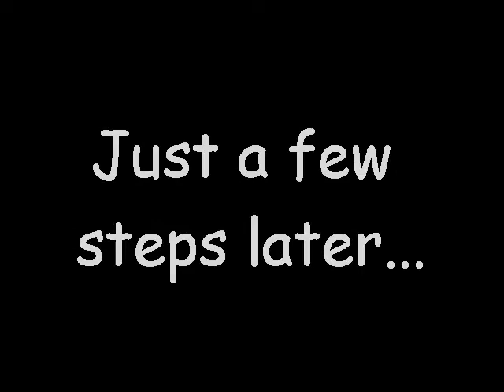Suikoden IV - Desmond and Flare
Drifting on a tiny boat in the middle of the ocean, getting picked up by a passing ship... something about this feels familiar.